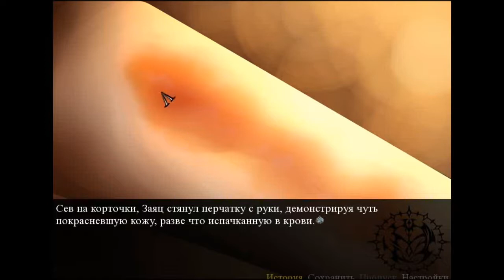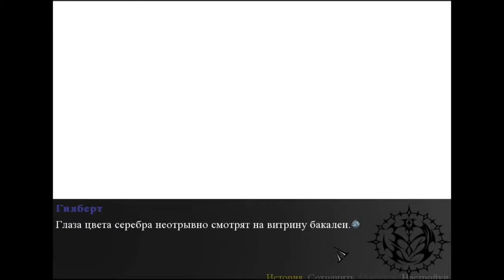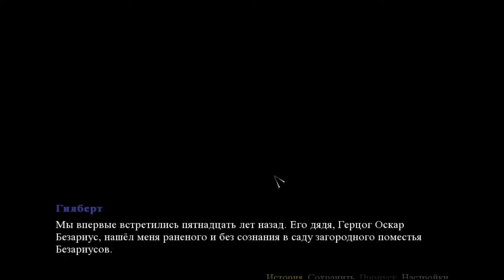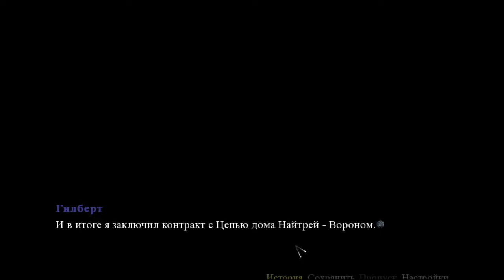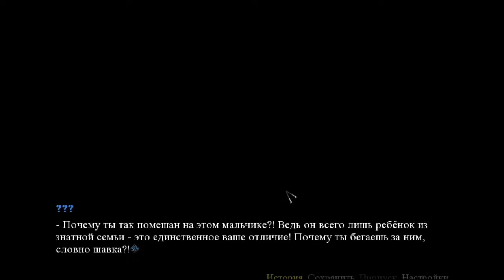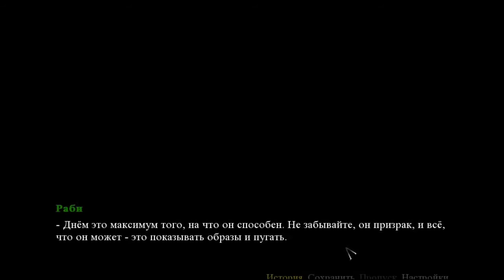Alice № 5 - 7: Rin - Котик хочет поиграть - [ПРОХОЖДЕНИЕ]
Прохождение игры в стиле хоррор Alice № 5. Чешир снова играет в загадки. Ловушки установлены, следы запутаны, воображение включено. Найти то, что никому неизвестно. Дойти туда, куда не ведут дороги. Узнать то, чего нет. В путь отправляется доброволец из мира людей - Rin.